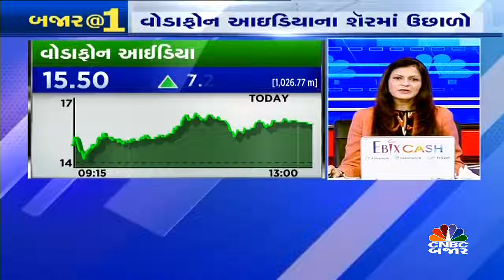ભારતમાં ઓમિક્રોનના 21 કેસ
ભારતમાં ઓમિક્રોનના 21 કેસ... મહારાષ્ટ્ર અને રાજસ્થાનમાં સૌથી વધુ 7 અને 9 કેસ મળી આવ્યા